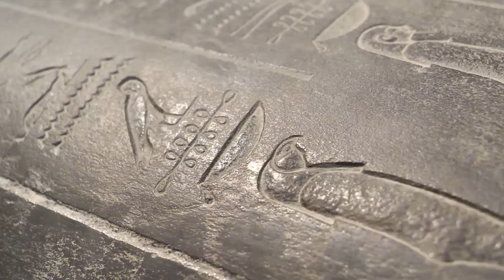Unlocking the Mysteries of the Great Pyramids of Giza | Ancient Marvels Revealed!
Embark on a mesmerizing journey to explore the awe-inspiring wonders of the Great Pyramids of Giza! 🏰✨ In this immersive video, we delve into the history, architecture, and enigmas surrounding these ancient marvels. Join us as we unveil the secrets of the pyramids, from their construction to the mysteries of the Sphinx. 🌍🇪🇬